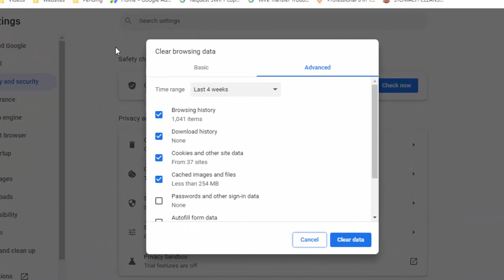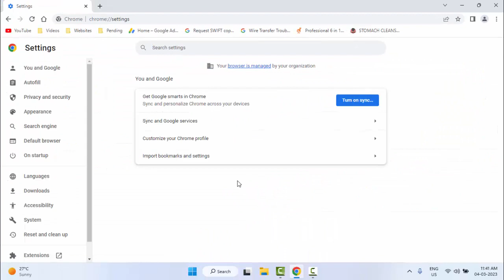Fix This Video File Cannot Be Played Error Code 102630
In this Tutorial I will show you, Fix This Video File Cannot Be Played Error Code 102630.